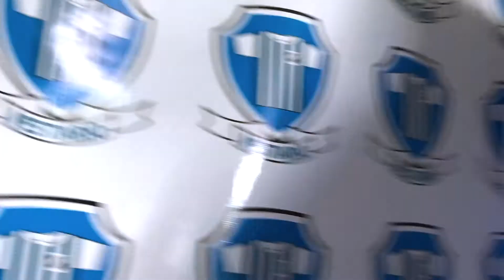Boeung Hep do Camboja e como é a cerveja de lá - Vestiário - Iuri Godinho